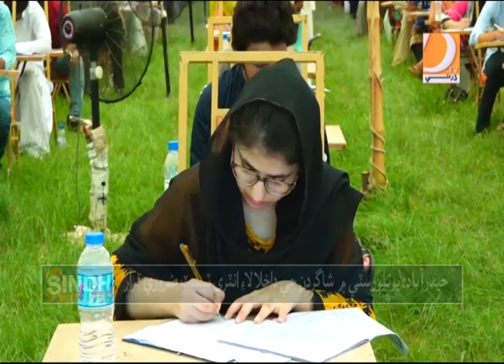Sindh Issue 28 9 2019